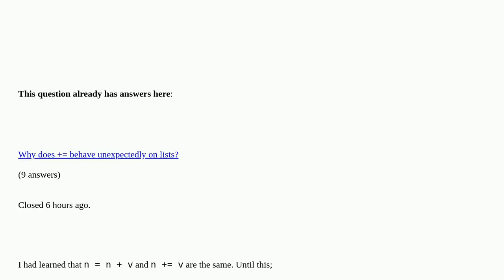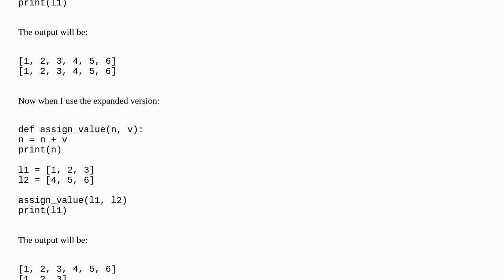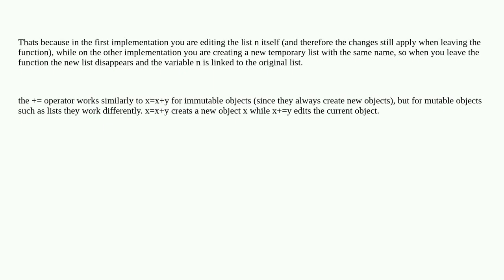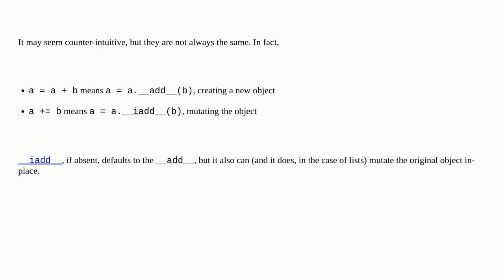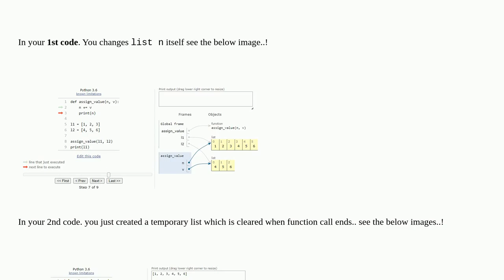Interesting results with the '+=' increment operator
Interesting results with the '+=' increment operator [duplicate]

A special thanks goes out to the community

  increment python